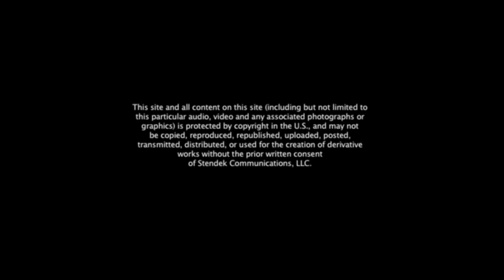Elliot Gets Fired for Playing 'Some Time in New York City' by John Lennon and Yoko Ono.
well, the 'good news' was that john and yoko said i could play their newly released album on my old radio show. i was the first dj to do that from first song to last without any breaks.

it was a highly controversial record and 'management' at the radio station was not impressed with the 'exclusive'.

i phoned john and yoko to let them know that i would be looking for employment at some other station.
they had a better idea.